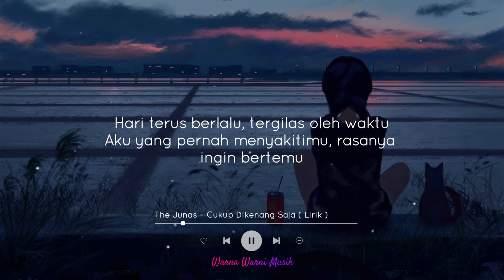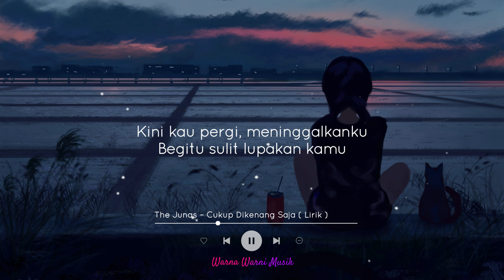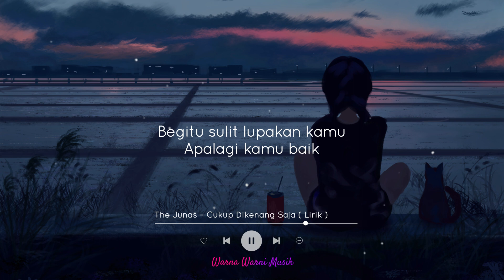The Junas – Cukup Dikenang Saja ft Yasmin (Lirik)